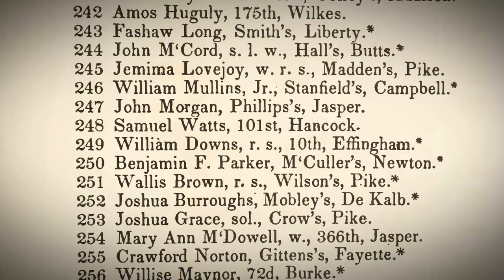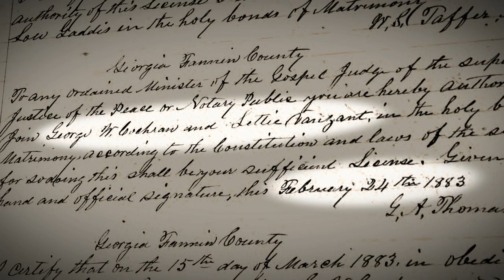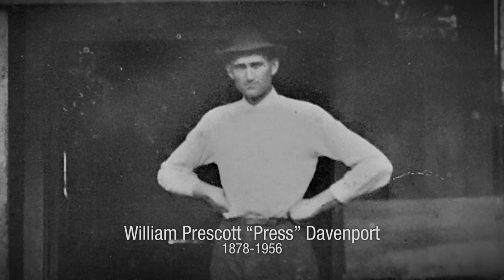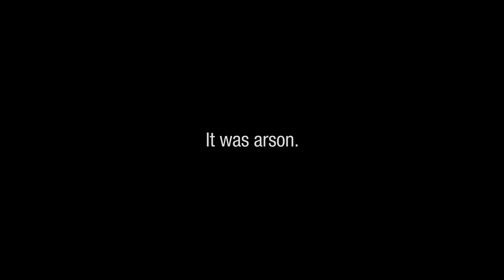There's History Around Every Bend #2 - The Cochran Davenport House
There’s History Around Every Bend Episode #2 - The Cochran Davenport House

A unique Victorian-era home and farmstead with the outbuildings dating to the 1880's located in Fannin County in the North Georgia Mountains that has a very interesting story to tell.

A road literally bends around the land upon which this iconic farmstead sits, and the history that is there. Today it is one of the few remaining farmsteads that retains all of its vintage out buildings. The original house was built by George Cochran in 1885 who lived in the house with his family until around 1918. His nephew through marriage Press Davenport and his family moved into the home soon after. The family occupied the home until 1980. This is a story about the history of this historic farmstead rising like a phoenix more than 125 years after it was first built.

Visit us at HistoryBend.org for more information and other history related videos.